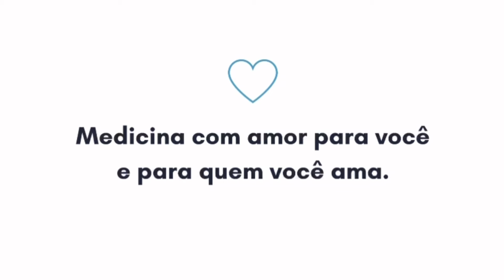Pregabalina e qualidade de vida. Para que serve? Como age no corpo? [ansiedade; dor; sono]